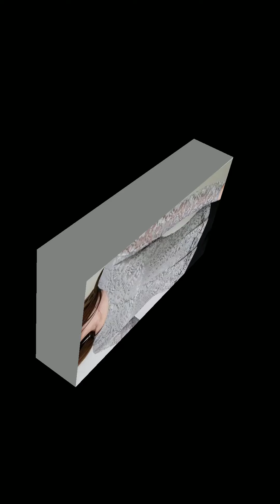gorgeous stylish party wear embroidered lace blouse/shirts and top design for fashionable women